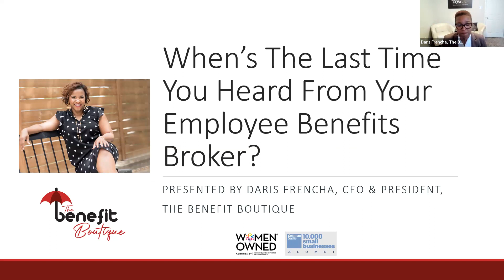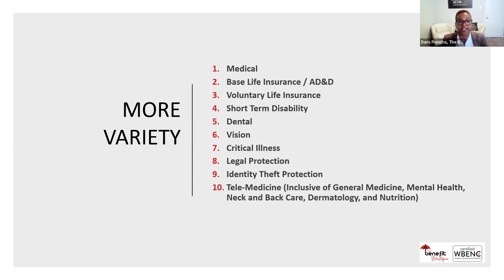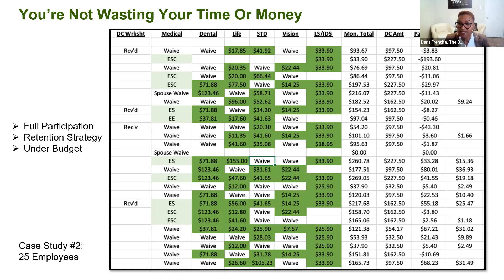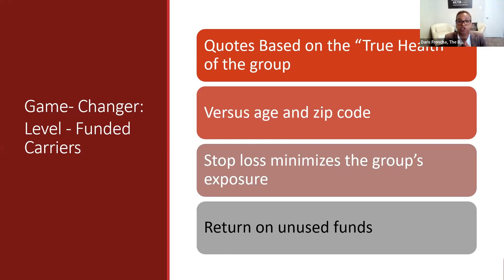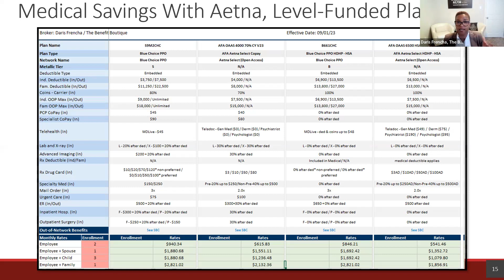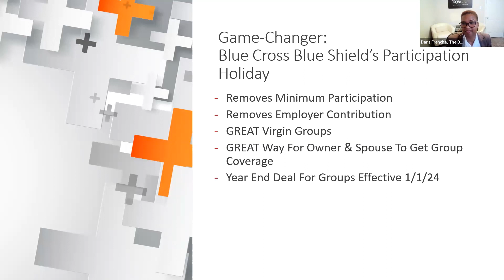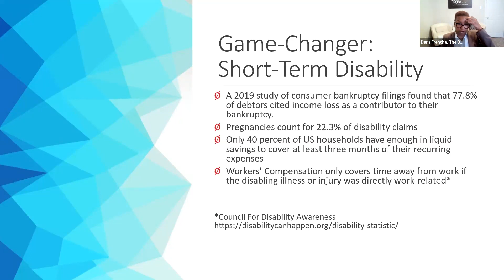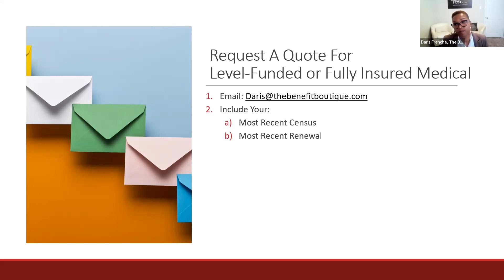When's The Last Time You Heard From Your Broker?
This event will provide valuable insights and practical tips to help small businesses optimize your employee benefits offering.

At The Benefit Boutique, we believe that your small business deserves a personalized benefits program that caters to your unique needs and employee demographics. Our dedicated consultants are committed to understanding your goals, budgetary constraints, and company culture to design a benefit strategy that resonates with your employees.

What Will You Learn After Watching This Video?

1. Understanding the Importance of Tailored Employee Benefits:  You will understand the significance of customizing employee benefits to the needs and size of your small business.
 2. Navigating the Employee Benefits Landscape: You will feel confident in your ability to navigate the complex landscape of employee benefits and make informed decisions for their small business.